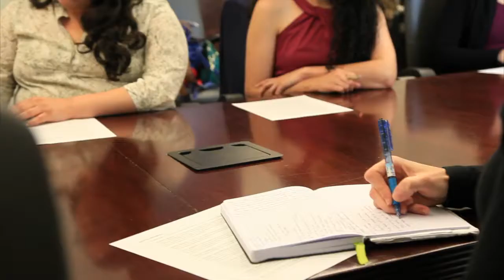LHIP Interview with Director Jarvis - Teaser 2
Second teaser for the upcoming LHIP interview with Director Jarvis!